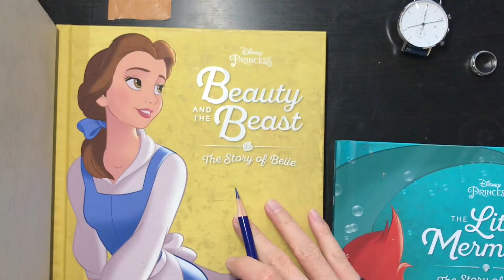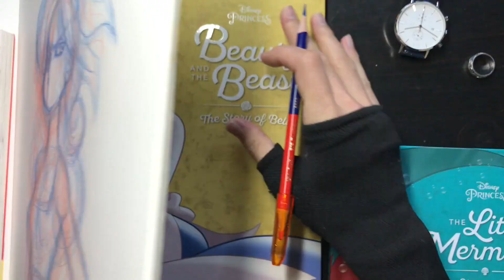ドラゴンボール ランチさん イラスト Dragon Ball Lunch Drawing : BGM by Jhené Aiko - “BS ft. HER”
20201213 Dragon Ball Lunch : Jhené Aiko - BS ft. HER